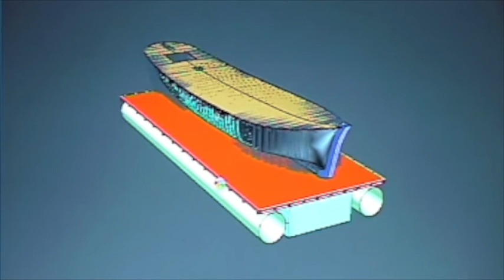ALMA DOPEL Barge Assembly 109th Birthday 2012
Alma Doepel Restoration Project as at her 109th birthday - an Australian three masted wooden sailing ship, last of her kind.